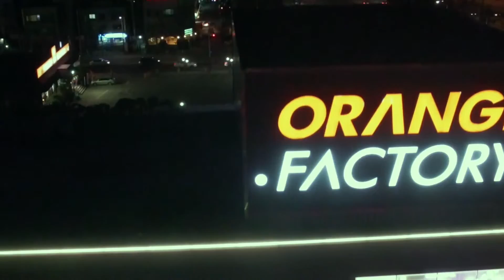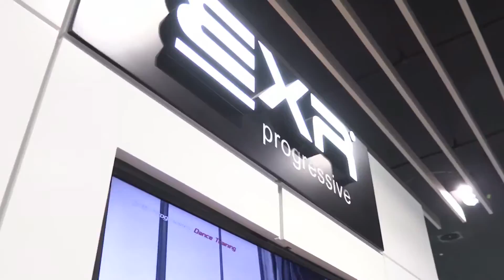ORANGE FACTORY & FIRST VILLAGE HD